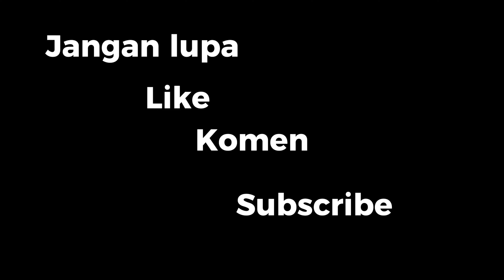AMNI badminton CLUB #106 MENGHILANGKAN LEMAK SETELAH LEBARAN